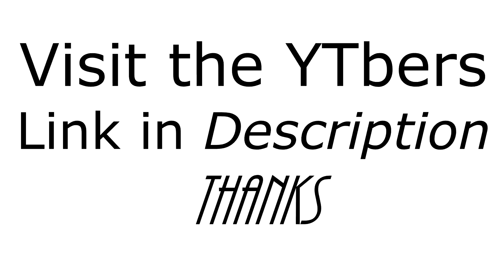EPIC ANGRY People vs. Dirtbikers COMPILATION Vol. 1 | 2016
Angry People/ Guy vs. Biker/Dirtbiker Vol.1 is presented you by PaderRiders.

You love ANGRY PEOPLE CLIPS?